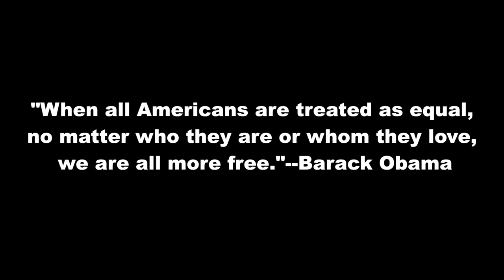Transmisogyny in America